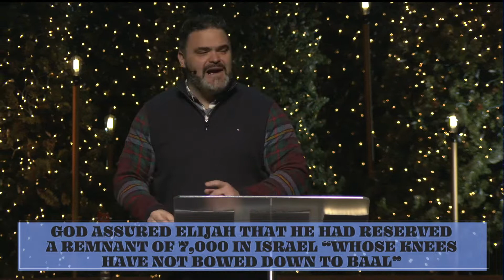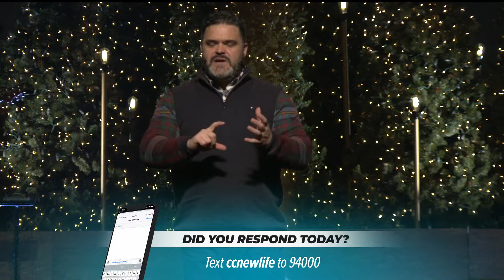The Faithful Remnant | Pastor Marty Sloan | A Thrill of Hope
What does it mean when we feel out of place while serving God's Kingdom? Pastor Marty leads us through God's remnant kingdom in a service full of worship, praise, and a great message!

If you would like to learn more about Calvary Church of Naperville, visit our

You can watch our live-streamed services:
Saturdays at 6 p.m.
Sundays at 9 & 11 a.m.

This sermon was delivered on December 27th, 2020 by Pastor Marty Sloan.